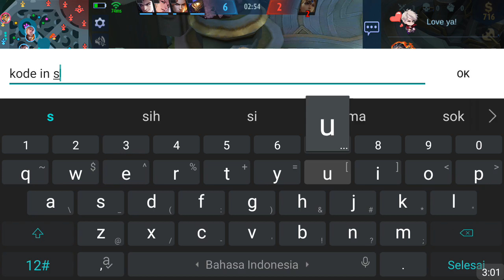KODE REDEEM ML HARI INI 19 FEBRUARI 2021 - CODE REDEEM ML TODAY FREE SKIN EPIC DAN DIAMOND MLBB❗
CODE REDEEM ML FREE SKIN EPIC M2 CHOU BREN ESPORTS HOW TO GET FREE DIAMOND SKIN EPIC CHOU M2 - MLBB

CODE REDEEM ML FREE SKIN HILDA BASS CRAZE CLAIM NOW - HOW TO GET FREE SKIN HILDA BASS CRAZE MLBB

3 KODE REDEEM ML FREE ZODIAC SKIN AURORA TODAY - CODE REDEEM ML TODAY FREE DIAMOND ZODIAC SKIN SPECIAL M2 2021

5 CODE REDEEM ML TODAY FREE DIAMOND SKIN FRAGMENT 2021 - KODE REDEEM MLBB SPECIAL M2 2021 FREE EPIC SKIN

4 KODE REDEEM ML LIMITED JANUARI 2021 - CODE REDEEM ML TODAY GAMEPLAY

6 KODE REDEEM ML HARI INI SPECIAL TAHUN BARU 2021 - NEW CODES REDEEM ML TODAY

5 KODE REDEEM ML AKHIR TAHUN 2020 - NEW CODES REDEEM ML TODAY

4 CODE REDEEM ML LIMIT TODAY - KODE REDEEM ML HARI INI DESEMBER 2020

KODE REDEEM TERBARU MOBILE LEGENDS 2020 HARI INI !!

kode redeem google play ml,
apk penghasil kode redeem ml,